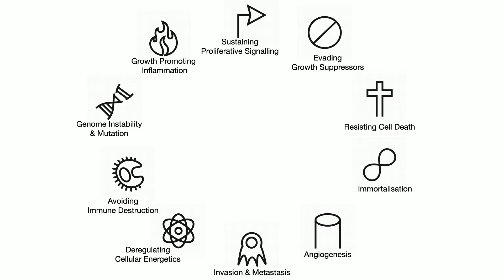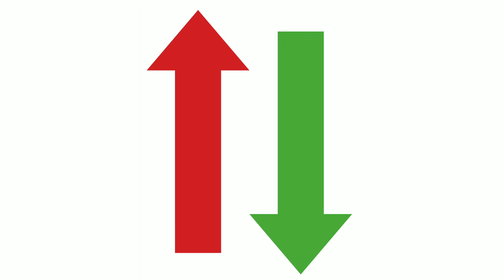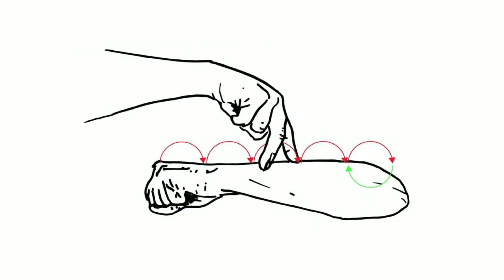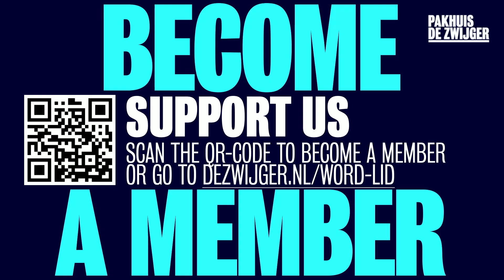New Economy X Kees Klomp #4: THRIVE: Degrowth Economics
How necessary is growth? How do we practice post-growth or de-growth?

It will not have escaped your notice that we are in the middle of a socio-economic transition. As it becomes increasingly painfully clear that our current economic system is unsustainable due to advancing climate change and the collapse of biodiversity, there is more and more room for fundamentally different, pluralistic economic voices. The neo-classical economic dominance with its focus on welfare, improvement of living standards and economic growth is making way for a new focus on well-being, improvement of living standards and ecological growth. In this triptych, you get to know a number of radically new economic thinkers and radically new economic thinking.